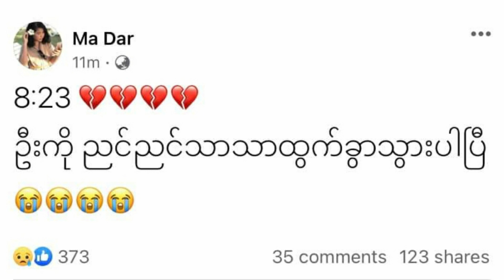စာေရးဆရာ အၾကည္ေတာ္ ယေန႔ကြယ္လြန္ (Burmese Cele News)